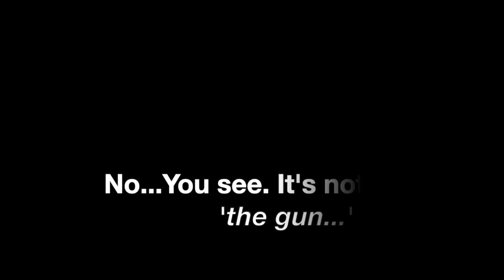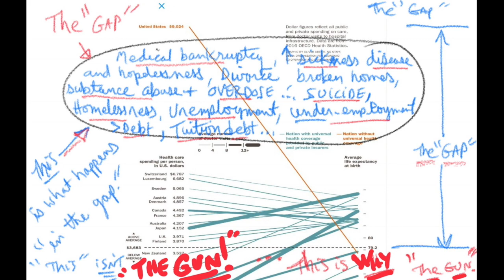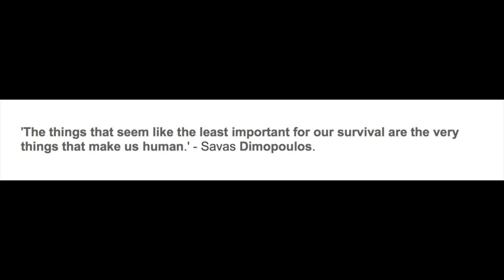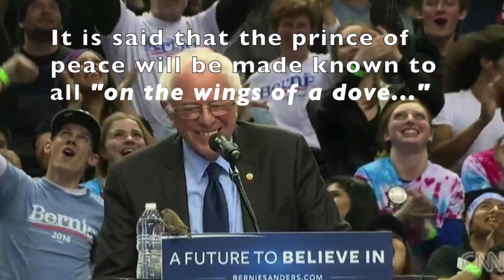Mr Rogers Moves Into The Silence.